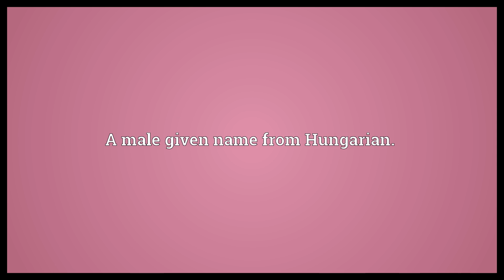Zoltan Meaning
Video shows what Zoltan means. A male given name from Hungarian..  Zoltan Meaning. How to pronounce, definition audio dictionary. How to say Zoltan. Powered by MaryTTS, Wiktionary